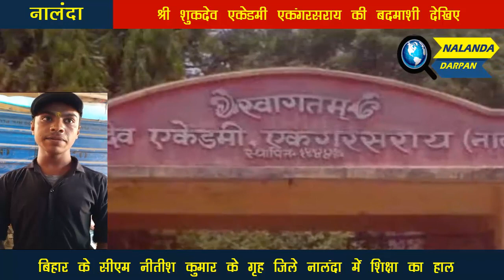बिग ब्रेकिंग । नालंदा । श्री शुकदेव एकेडमी एकंगरसराय की बदमाशी देखिए, एक गरीब छात्र का वीडियो वायरल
बिहार के सीएम नीतीश कुमार के गृह जिले नालंदा में शिक्षा का हाल के एकंगरसराय में अवस्थित श्री शुकदेव एकेडमी में गरीब असहाय के बच्चों का नामांकन नहीं होगा। इस विद्यालय में पूंजीपति लोगों के बच्चों का ही नामांकन होगा।

इसका एक जीता-जागता उदाहरण है एकंगरसराय बाजार का एक गरीब असहाय, जो सड़क पर सिंदूर, टिकुली बेचकर पढ़ना चाहता है, लेकिन उसके पास 1300 की जगह 4800 सौ रुपए नहीं रहने के कारण उसका नामांकन नही हो सका है।

Nalanda was an ancient Buddhist center of learning and one of the world's first universities, located in Bihar, India. It was founded in the 5th century CE and flourished until the 12th century CE. It was a major center of Buddhist studies and a hub of intellectual and cultural activity, attracting scholars and students from across Asia. The ruins of the university are a UNESCO World Heritage Site.

Now Nalanda is both a district the state of Bihar, India. The district is named after the ancient Buddhist center of learning, Nalanda University, which was located in the area. The district is located in central Bihar and is known for its rich cultural and historical heritage, including the ruins of the ancient university. The district headquarters is located in the city of Bihar sharif.